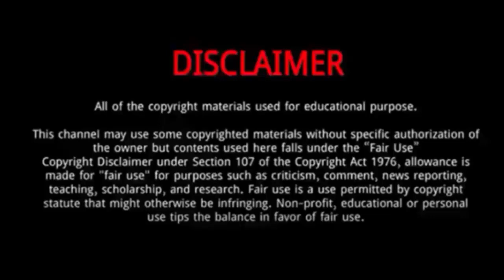Jeon Mi do || 7 Things You Need To Know About Jeon Mi do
Jeon Mi-do is a South Korean actress and singer.
In 2022, Jeon appeared alongside Son Ye-jin and Kim Ji-hyun in JTBC's TV series Thirty, Nine, a drama that revolves around three friends.
In 2013, Jeon Mi-do married her non-celebrity boyfriend whom she had been dating for 6 months.
Jeon made her acting debut in the musical Mr. Mouse in 2006 and has had a long career since then acting in plays and musicals.
Jeon landed her first lead role in a television series with the medical drama Hospital Playlist.